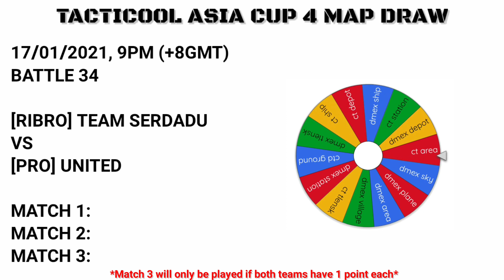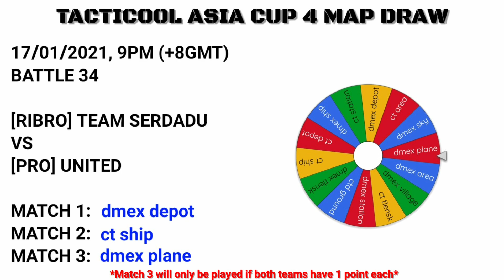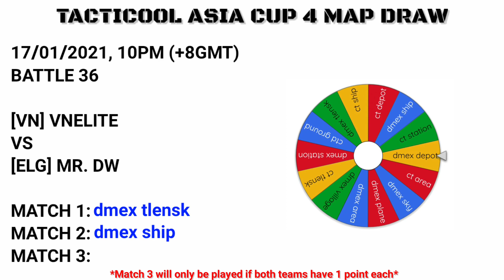Tacticool Asia Cup 4 WEEK 4 Map Draw